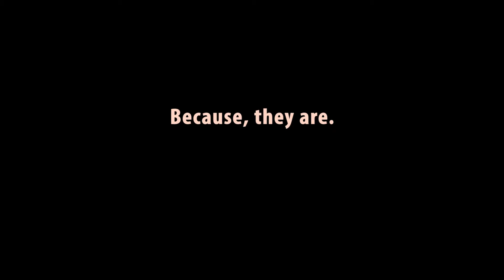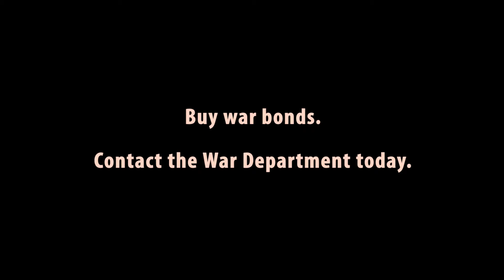Wasps of Doom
Some wasps that aren't supposed to be in Ohio...

...are in Ohio. Because, if any place will have freaky parasitic wasps that inject their eggs into trees, it would be Ohio.